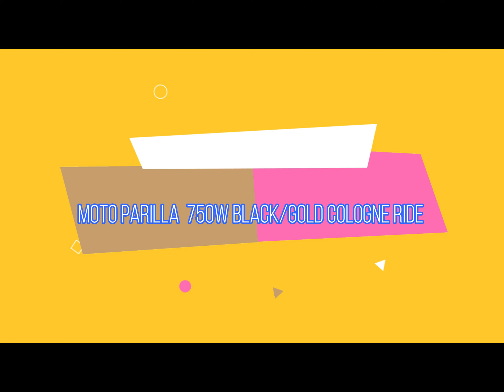Moto Parilla 750 W - 1000 W Akku - Cologne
Go for Gold! Die Moto Parilla Luxury Gadgets Gold-Edition. Ein exklusives Einzelstück, speziell für uns angefertigt.

Vier Schichten, von Hand aufgebrachter Lack, ergeben ein unvergleichliches Finish. Jetzt in der 2020er Version mit zahlreichen Verbesserungen wie zum Beispiel dem neuen Lenker, den fantastischen italienischen Bremsen oder der neuen App. Entdecke den liebevoll handgefertigten Ledersattel. Und das ist nur der Anfang! Erkunde deinen neuen, einzigartigen Traum von einem E-Bike.

Reifen in Übergröße

Die dicken Ballonreifen des Moto Parilla LG Gold-Edition bieten nicht nur eine bessere Stabilität für Anfänger und gelegentliche E-Biker sondern sorgt auch für deutlich mehr Grip und Traktion, selbst auf gröbstem Terrain. Die Moto Parilla ist ein extrem vielseitiges Bike, dass dich an Orte bringt die du noch nie zuvor mit dem Fahrrad erreicht hast.

Luxury Gadgets – für Menschen die alles haben und immer auf der Suche nach dem Besonderen sind!

Weitere interessante Internetseiten aus unserem Hause.